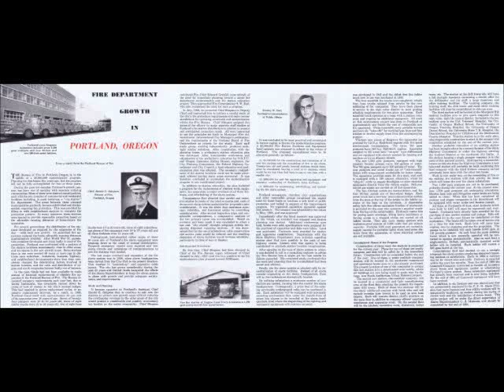1960s Bureau of Fire (Department) in Portland Oregon 121L-OR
1960s Bureau of Fire (Department) in Portland Oregon
Chief Harold E. Simpson,
Bureau of Fire, Portland, Oregon
Fire Chief Edward Grenfell (now retired)
Commissioner S. W. Earl
Original 1960 magazine article.